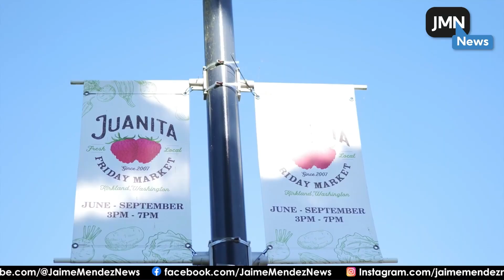¡Vamos a la playa!.Les mostramos playas “secretas” para ir a refrescarse del calor